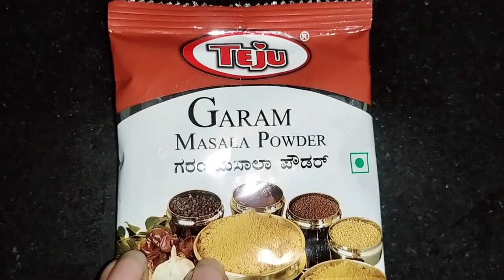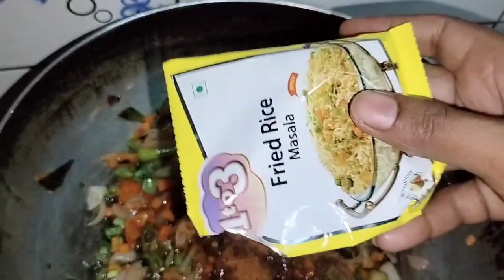fried rice very simple 😋